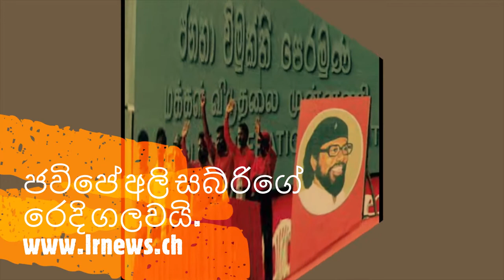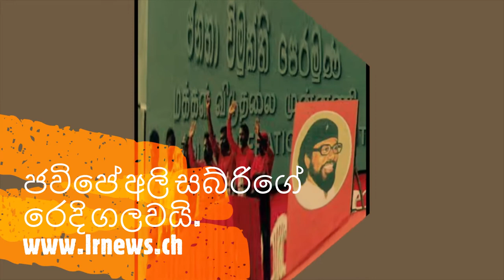ජවිපේ අලි සබ්රිගේ රෙදි ගලවයි.